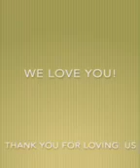Mom and Dad 50th Anniversary 2023 final SD 480p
This video was prepared by our kids for the 50th Wedding Anniversary celebration - shown 25 March 2023.